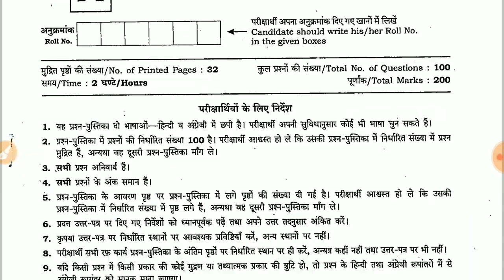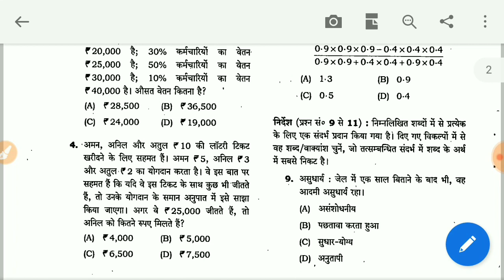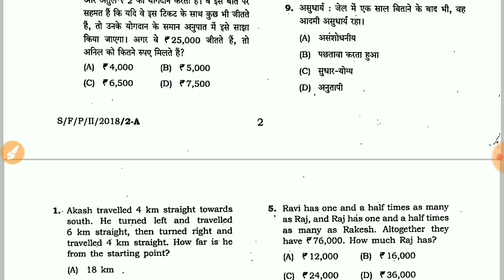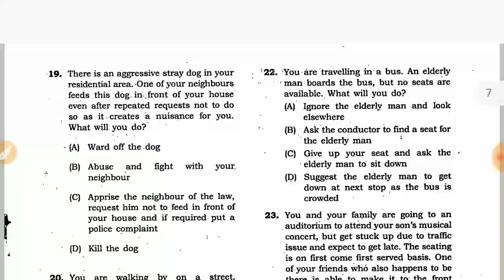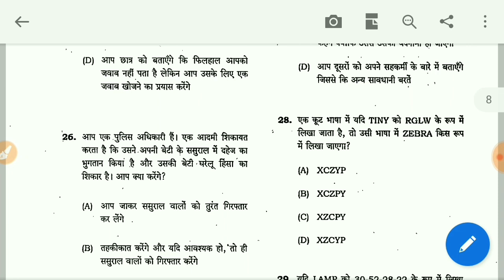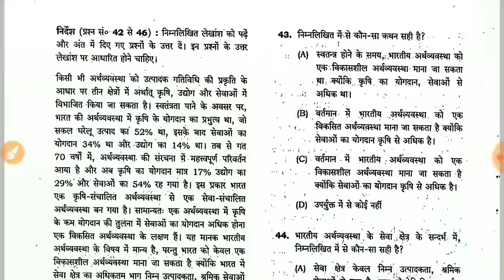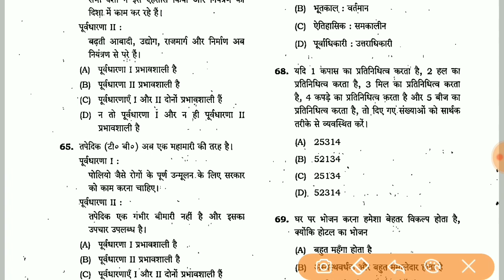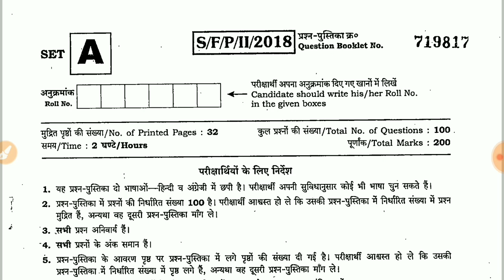MPPSC 2018 PRELIMS CSAT PEPAR in Hindi | MPPSC 2018 PREVIOUS GS 2 PEPAR | MPPSC PRE 2018 OLD PEPAR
In this video we are discuss about mppsc pre 2018 csat pepar with answers

Mission mppsc pre 2019 के तहत इस वीडियो में हम बात करेंगे mppsc pre 2018 के csat पेपर के बारे में
इसके उत्तर , आयोग की आंसर key के अनुसार हैं।

ये पेपर एमपीपीएससी सिविल सेवा के लिए क्वालीफाइंग नेचर का है लेकिन एमपीपीएससी वन सेवा परीक्षा के लिए यह बहुत ही important है।